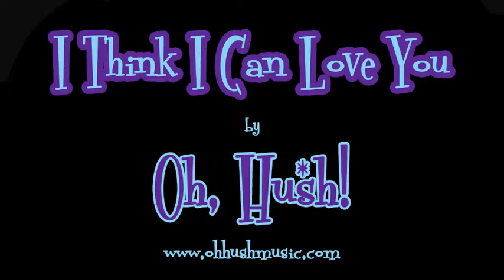Oh, Hush! - "I Think I Can Love You"